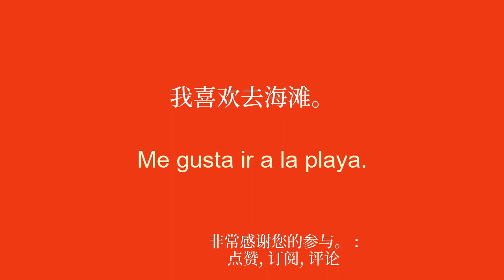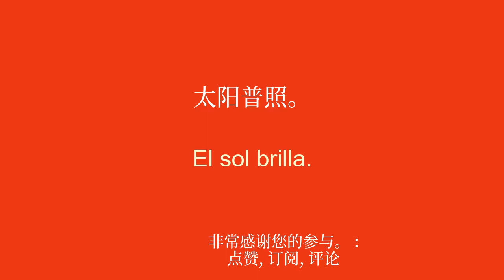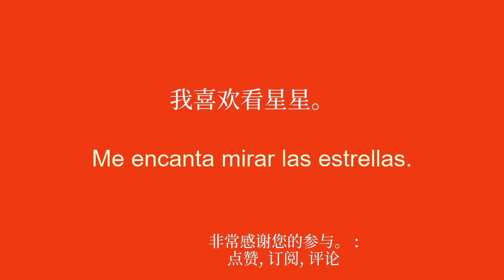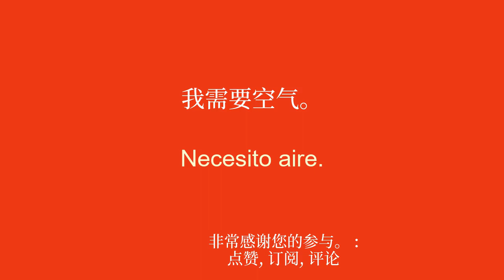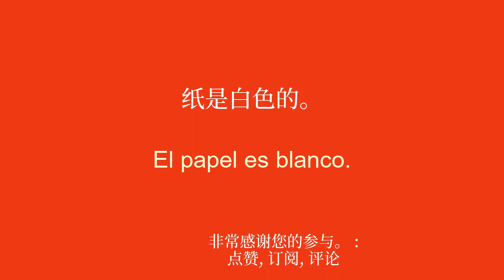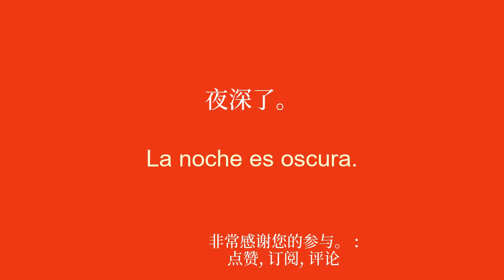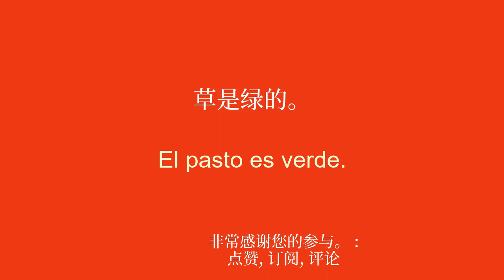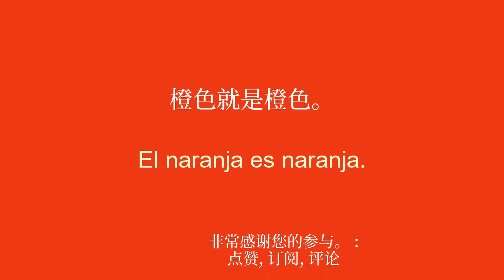从零到英雄轻松学西班牙语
欢迎来到我的 YouTube 频道，专门为初学者学习西班牙语！在这一系列视频中，我将向您介绍简单的短语，帮助您轻松快速地学习。无论您是想出国旅行、与说英语的人交流，还是只是想提高您的西班牙语水平，这些短语都会让您逐渐发展您的词汇量和语法。通过我清晰的解释和实际的例子，您将学会在真实的上下文中使用这些句子并轻松记住它们。